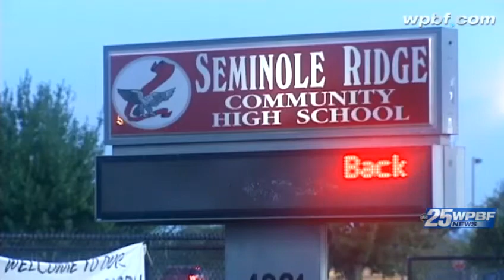Superintendent: Students should 'get acclimated' quickly to being back in school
Palm Beach County Superintendent Wayne Gent says students should "get acclimated very, very quickly" to their first day of school.